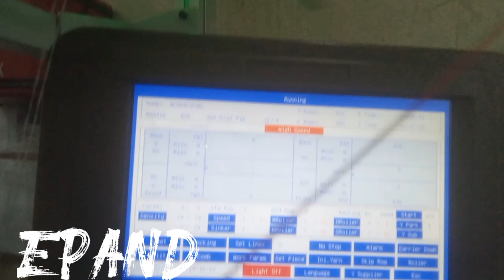জেকার্ড মেসিনে কাজ করে প্রতিমাসে আপনি আয় করতে পারেন 20000 টাকা।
দেখুন জ্যাকার্ড মেশিন কিভাবে সোয়েটার তৈরি করা হয়।